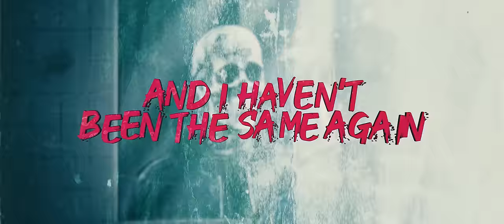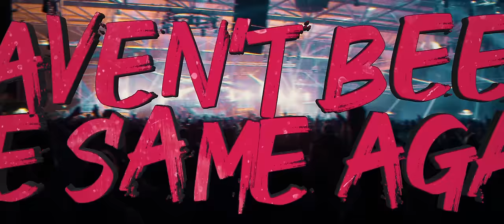Riot Shift - SAME AGAIN (Official Music Video)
"Riot Shift - SAME AGAIN" out on the 20th May 2022

𝖑𝖞𝖗𝖎𝖈𝖘
You tell me I've lost my way
but my judgement is clouded by the bitterness
and I haven't been the same again, haven't been the same again

Those grey days let 'em wash away
Stop dwelling on the pain
Let it wash away
The old me - yeah we're not the same
All the bitterness inside of me, god, I need to change
I feel so numb and nothing ever will change this
You say I fucked up and now we are strangers
I feel the void you left as I feel the distance
I'm a stranger to myself and he won't fucking listen

All this tension building up inside of me
Take me away from here x2
I guess I'm better off on my own again
and I haven't been the same again x2

Video by: Voers Films (@voersfilms)
Shot at: Rebirth Festival 2022 and Shockerz 2022